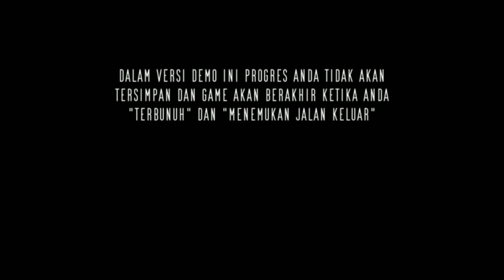Mirip Game Dreadout,Ceweknya Cakep|~Misguided Never Back Home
Misguided Never Back Home
Misguided Never Back Home adalah game horror android buatan Indonesia.Salah satunya mirip dengan game Dreadout, tapi untuk game horror ini khusus di android.
Untuk gamenya sendiri,mirip dengan dreadout,disuruh memecahkan teka-teki lalu keluar hidup-hidup dari sekolah yang menyeramkan ini,sekaligus akan berhadapan dengan makhluk aneh nanti. Untuk karakter yang dipakai adalah anak cewek SMA, namun game ini masih demo belum full rilis.Jadi jalan ceritanya masih pendek.